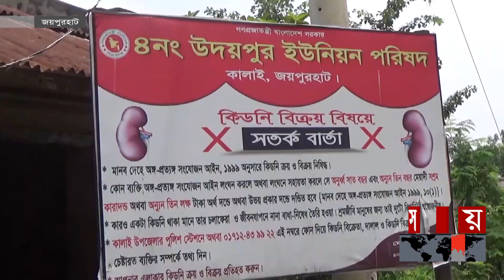'ঋণ শোধে ব্যর্থ হলেই' কিডনি বিক্রি ! | Joypurhat News | Kidney | Somoy TV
Joypurhat_News# Kidney#somoytv

টার্গেট গ্রামের অভাবী মানুষ। ঋণের টাকা শোধ করতে বাধ্য করা হয় কিডনি বিক্রিতে। জয়পুরহাটের কালাই ও পাঁচবিবি উপজেলায় অভিযান চালিয়ে চক্রের ৭ সদস্যকে গ্রেফতার করেছে পুলিশ। দ্রুত আইনি ব্যবস্থা নেয়া হবে বলে জানিয়েছে জেলা পুলিশ সুপার।